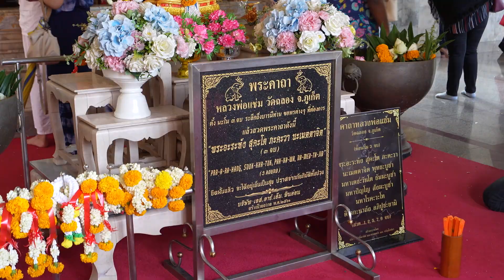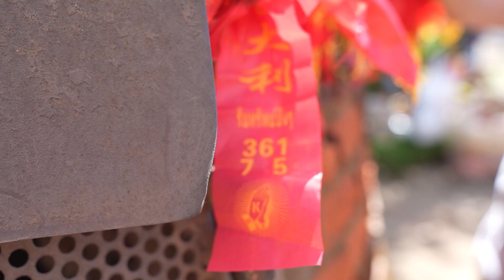ไหว้หลวงพ่อเเช่มพระคู่เมืองภูเก็ต มีเลขเด็ดหางประทัด !! | เลขเซียนบอก EP.8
กินเจปีนี้ "นอท พันธ์ธวัช" เป็นผู้สนับสนุนเทศกาลถือศีลกินผักของชาวภูเก็ต ปี 2566 ! เลยไม่พลาดแวะ “วัดฉลลอง” ไหว้หลวงพ่อเเช่มพระคู่เมืองภูเก็ต ขอเลขเด็ดหางประทัด จะเป็นเลขอะไร ไปรับชม !

ลอตเตอรี่พลัส ชื่อใหม่ ใส่ใจเท่าเดิม

📌ซื้อลอตเตอรี่ได้เลยที่นี่